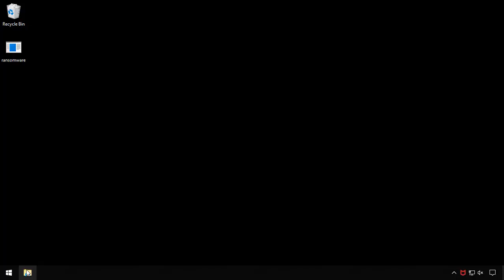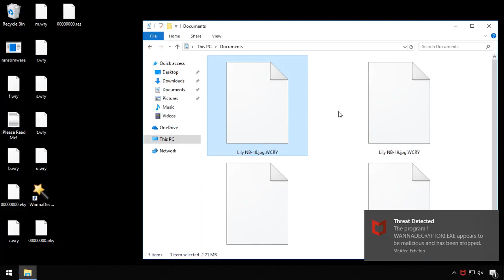Enhanced Remediation with McAfee Endpoint Security ENS and MVISION Endpoint 1